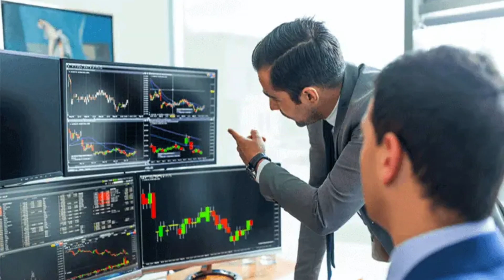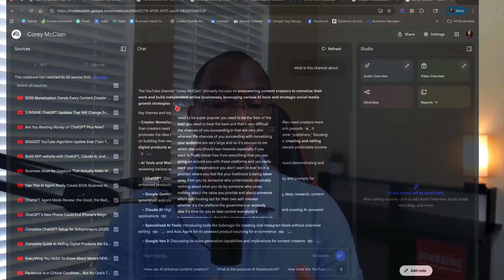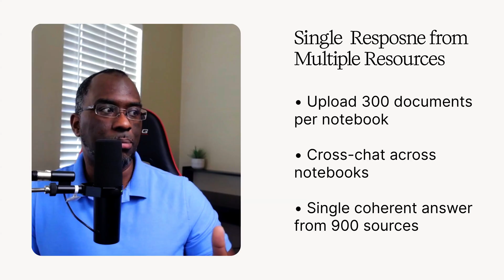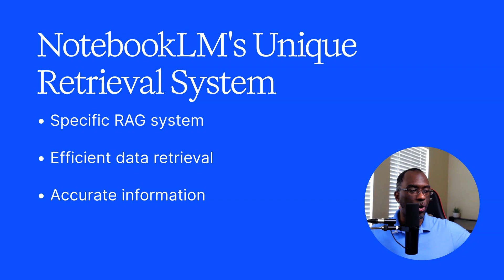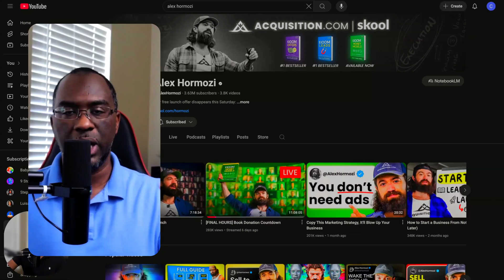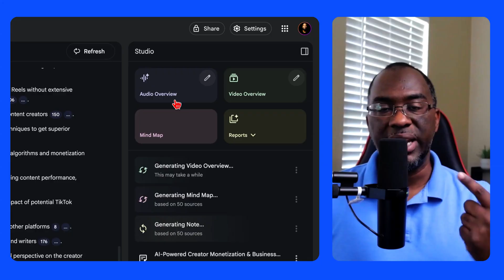Goodbye ChatGPT: 7 Reasons Experts Are Running To NotebookLM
Is it time to say goodbye to ChatGPT? In this video, I reveal 7 reasons experts are choosing NotebookLM instead. From grounded answers with citations to a retrieval system that avoids the dreaded “context window” problem, NotebookLM is quickly becoming the tool serious researchers, students, and professionals trust.

What you’ll learn:

Why ChatGPT’s context window is flawed — and how NotebookLM fixes it.

How NotebookLM turns your sources into a domain expert.

Zero-hallucination answers with inline citations.

Synthesizing knowledge across hundreds of sources at once.

Compounding knowledge with Notes → Sources.

How NotebookLM surfaces hidden patterns and frameworks.

The unique outputs (mind maps, podcasts, timelines) that set it apart.

Whether you’re a student or an expert, this is the moment to see why NotebookLM might be the future of AI research and knowledge work.

👉 Watch now and discover why so many are saying Goodbye ChatGPT… Hello NotebookLM.

00:00 Introduction to Notebook LM
00:20 Understanding Artificial General Intelligence and Narrow AI
00:58 Thought Experiment: Becoming an Expert
01:09 Comparing AI Tools: Chat GPT, Claude, and Gemini
03:54 The Power of Notebook LM: Zero Hallucination
04:55 Notebook LM's Unique Features
05:29 Future Potential: Cross-Notebook Interaction
05:58 Context Window and Retrieval System
06:46 Notebook LM's Creativity and Content Analysis
10:46 Enhancing Notebook LM: Suggested Improvements
12:26 Personalized AI and Memory Core
14:13 Conclusion and Next Steps